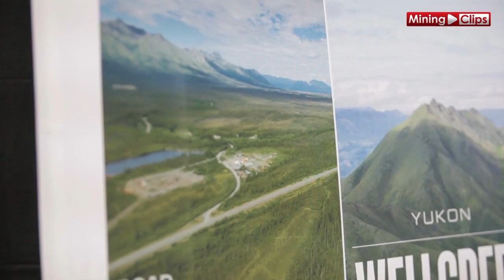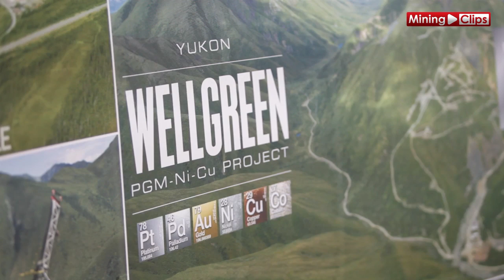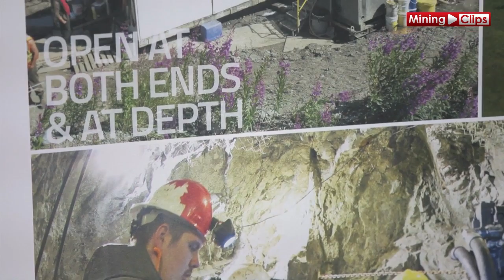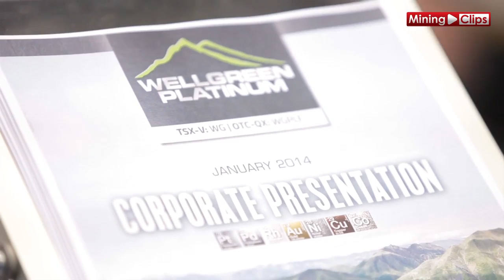Mining Clips Analyst Update with Wellgreen Platinum President & CEO, Greg Johnson...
Wellgreen Platinum President & CEO discusses flagship PGM project in Canada's Yukon and platinum market fundamentals. For more information on the company, please visit the corporate web